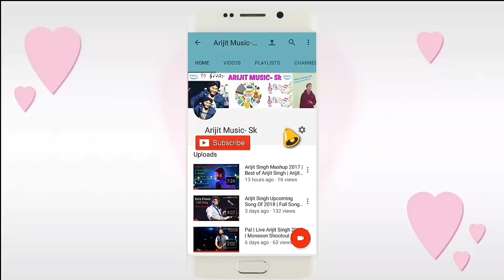Arijit Singh | Live | Canada | Mashup | Full Video | 2018 | HD | Soulful Performance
Arijit Singh | Canada | Mashup | Full Video | 2018 | HD | Highlight | Soulful Performance | Soulful Voice | Live | Full HD

1. Hawayein
2. Janam Janam
3. Kabhi Jo Badal Barse
4. Jo Bheji Thi Duaa
5. Dil Chahta Hai
6. Zara Si Dil Mein De Jagah Tu
7. Mujhe Pyaar Hai
8. Juda Hoke Bhi
9. Kesa Ye Safar He
10. Channa Mereya